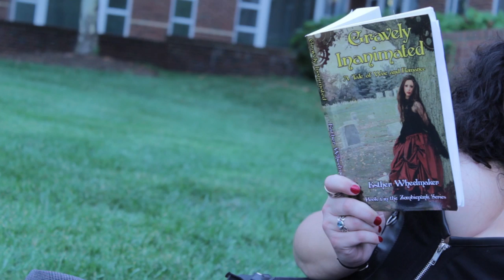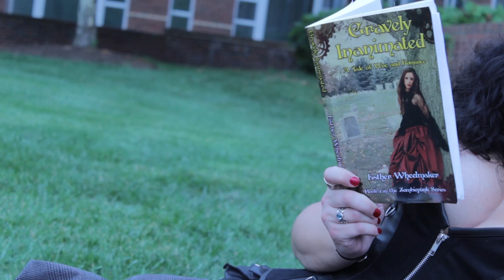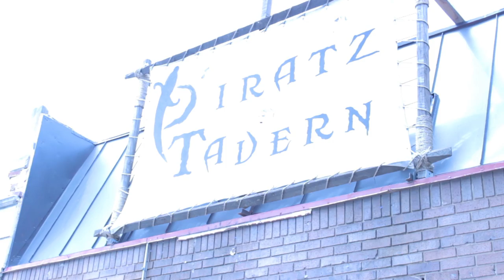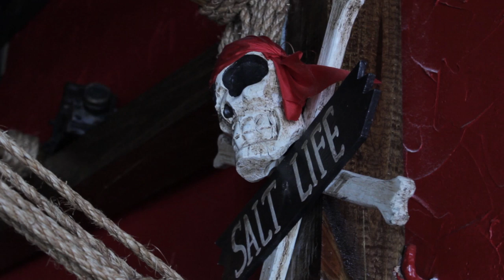Nina Heart - There Is A Tavern In The Town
"There Is A Tavern In The Town," A Traditional Folk Song Arranged, Performed, and Produced By Kathryn Winkler (2013)

Cast In Order of Appearance:

Nina Heart...Kathryn Winkler
Steampunk Dino...Dino
Jason Love...Richard Rollins
Dark Damsel...Lourdes Maria Demoya
Esther Wheelmaker...Esther Wheelmaker
Piratz Bouncer...Greg Divers
Background Extras...Harvey Grannick, Connie Chung and Noor Alhomsi

Written, Directed, Produced and Edited By...Kathryn Winkler
Videography...Mike Kwon
Lighting...Mike Kwon and Connie Chung
Sound...Mike Kwon, Kathryn Winkler, Jason Rubal, Merlyn Sheldon, Richard Rollins and Noor Alhomsi
Casting...Kathryn Winkler
Makeup and Hair...Kathryn Winkler, Lourdes Maria Demoya and Elizabeth J. Kolodziej
Costumes...Kathryn Winkler, Charlie Stayton, Jason Hagler, Elizabeth J. Kolodziej, Linda Corrinne Barbeto, Beth Jankowski
Props...Kathryn Winkler, Lourdes Maria Demoya, Elizabeth J. Kolodziej, Kassy Poppet Hunt, Piratz Tavern

Special Thanks To:  Seventh Wave Studio (Recording and Inspiration,) Travis Sivart, (Promotion via Sounds Of Steam and Location,) Christopher M. Hall, (Location,) Tracy Rebelo, (Piratz Tavern,) Adam Nixon, (UMD Professor,) Harvey Grannick, (Dino the Dog,) Esther Wheelmaker, (Guest Appearance,) Clockwork Dog Jewelry and Accoutrements, (Sponsor,) Crafty Squirrel Designs, (Sponsor,) Greg Divers, (Piratz Tavern Lunch Sponsor,) Franklin Molin, (Transportation,) Karen Donfried, (Sponsor,) Bob Gooch, (Sponsor,) Sarah Kraemer Isaacs, (Sponsor) The Winkler Family, (Sponsor) Dana Love, (CD Cover Art,) Kathleen Larrick, Bill Martien, Dennis Buck, Lara Supan, Matt Tarka, Harris Face, Ian Walters, Joseph Gonzales, Markus Rose, Daniel Elwell, Rick Piel, Oliver Hinson, Robin Wolf, Jen Miller, Danielle Tarino, Katie Crain and Lyndi Borne

Shot on Location at:  Clarice Smith Performing Arts Center, University of Maryland, College Park, Kathryn Winkler's apartment, the sidewalks and streets of Silver Spring, Maryland and Piratz Tavern